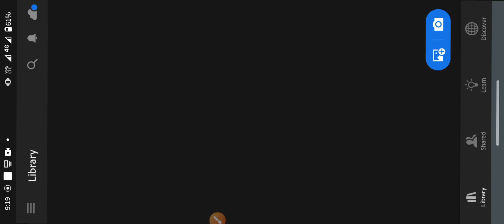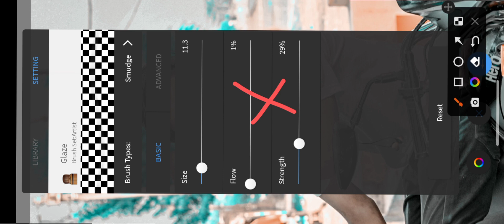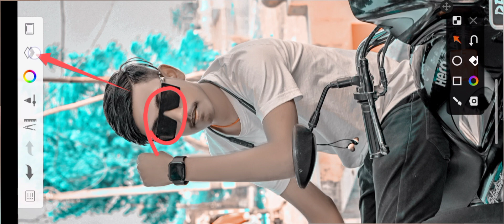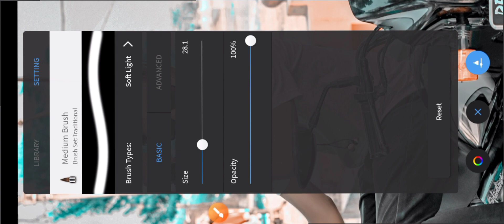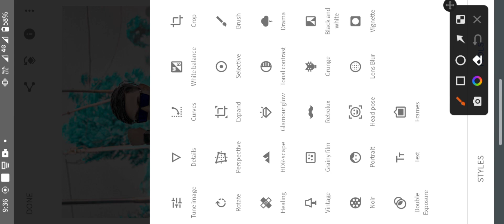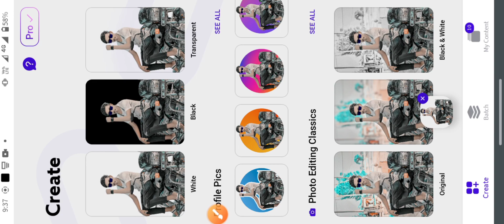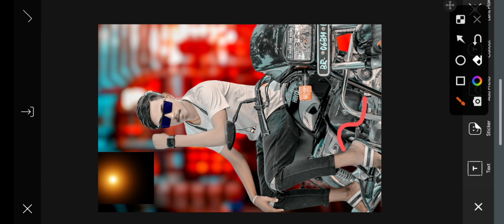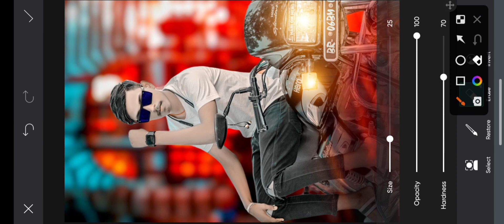सबसे Best New CB Photo Editing 2023 || CB Photo Editing Kaise Karen || CB Background HD Photo Edit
cbphoto editing picsart app
cb style photo editing picsart + snapseed sonu bunk
cb photo editing 2022 cb style photo editing picsart + snapseed 2022 sonu bunk
CB editing Kaise kara Jaaye
cb editing kaise kare mobile se
cb editing kaise karta hai
2022 cb editing new trick
2022 cb editing khatarnak photo editing
autotex app face mood video
picsart Editing Background Colour Kaise Karen New Trick Setting Editing Lightroom Snapseed Photo New Trick Photo Editing Face Gora Full Hd picsart editing background check karo
photo editing background color change kaise karen light photo editing background PNG material Kaise add Karen
PNG material photo

app autotax 2  👉👉👉👇👇

sketchbook editing face white kaise kare
autodesk sketchbook editing face white kaise kare

picsart

new photo editing
auto taxi faces smooth kaise karen